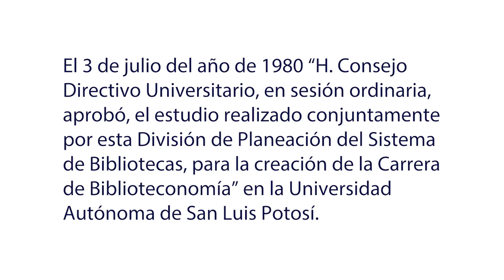40 años formando Profesionales de la Información